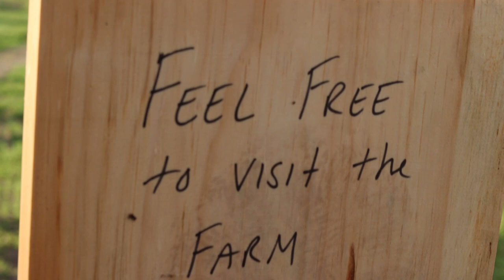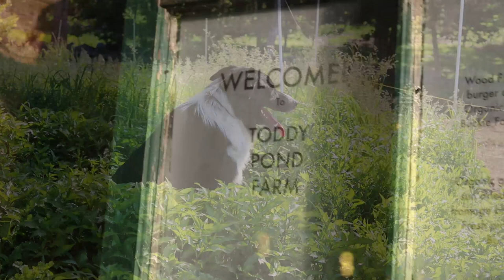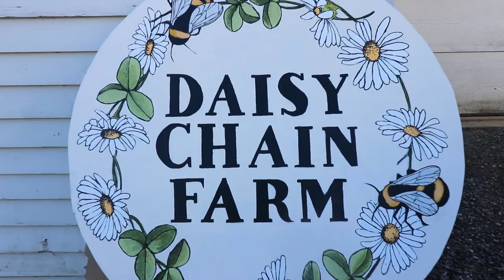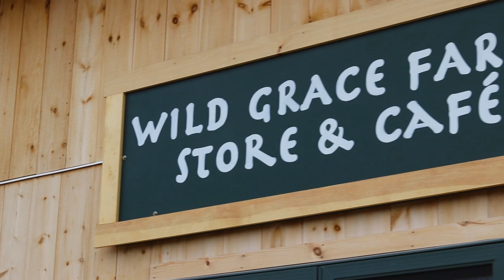Farming the passion behind the food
I moved to Waldo, County less than a year ago with my family and we love it. One thing that is undeniable, is how the farming culture here is a massive part of what makes this area great.

I spent some time meeting with local farmers and speaking to them about why they chose to start farming in Waldo County.

I had the privilege of partnering with the Belfast Area Chamber of Commerce to help put this video together and wanted to say thank you!

Also a huge thank you to Toddy Pond Farm, Wild Grace Farm and Daisy Chain Farm for taking the time to hang out and show me around their amazing farms!

It really makes a big difference. I'm so grateful to all of you and your encouragement and support. I could not do this with out you all!

I hope you have an amazing Fourth of July week!!! Go Discover Something Awesome!!